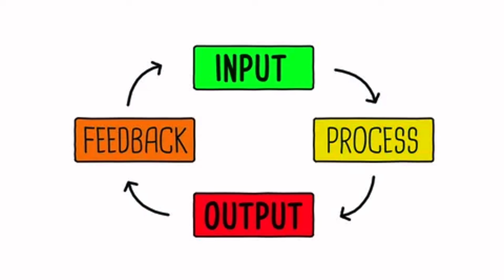Comment changer sa vie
MA NEWSLETTER !

Questions fréquentes :
Quel âge tu as ? - J’ai 20 ans
Qu’est ce que tu veux faire plus tard ? - Être suffisamment libre pour ne pas avoir à répondre à cette question
Matériel :
Camera : Iphone 14 PRO MAX
Micro : Blue Yeti
Montage : Cap cut